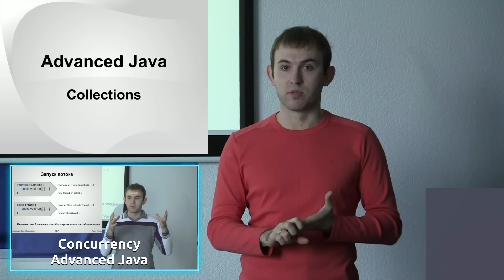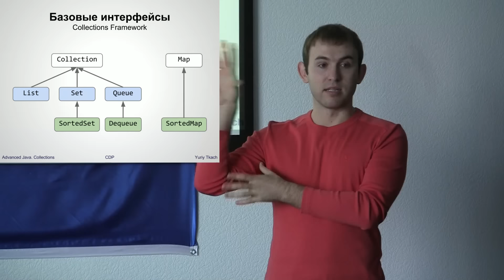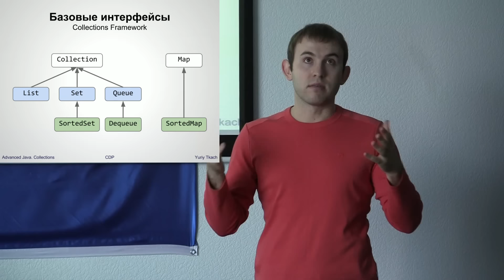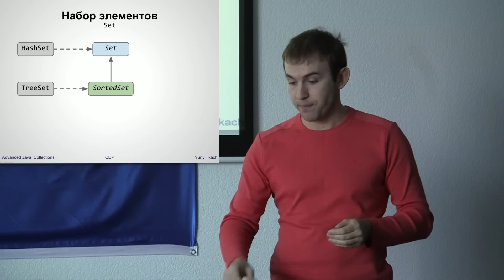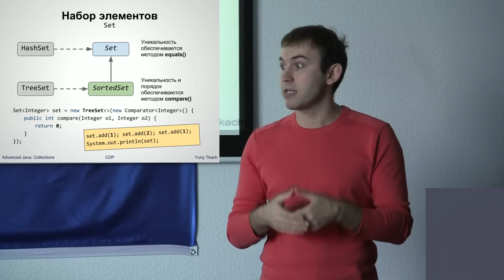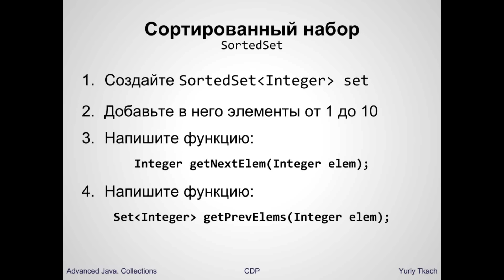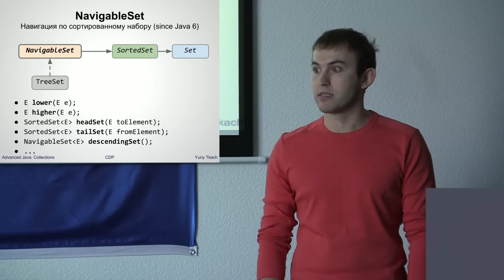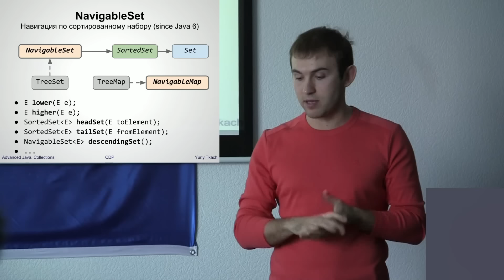HashSet и TreeSet - Collections #1 - Advanced Java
Использование HashSet и TreeSet как реализаций интерфейса Set. Обеспечение уникальности элементов. Дополнительные возможности TreeSet, начиная с Java 6.

Мини-курс "Advanced Java -- Collections" посвящен детальному рассмотрению стандартных реализаций интерфейсов Java Collections Framework (hash maps, queues, sets), объясняет их особенности, способы применения и знакомит с некоторыми интересными свойствами, позволяющими повысить эффективность работы с коллекциями в программе, а также избежать возникновения скрытых багов. Вторая часть данного мини-курса знакомит с неблокирующими реализациями коллекций (non-blocking lists and sets, concurrent maps, blocking queues), объясняет разницу между ними, а также на практике показывает их плюсы и минусы, и возможное применение.